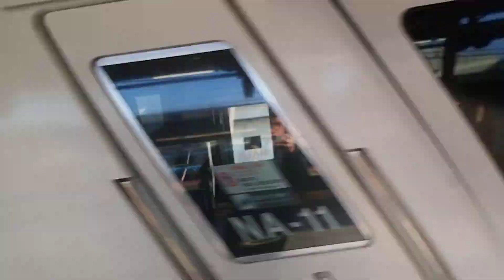[120キロぐらいで本気の爆速・ジョイント音]E257系 NA-11編成 特急踊り子15号伊豆急下田行が茅ヶ崎駅6番線を通過するシーン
13:45茅ヶ崎